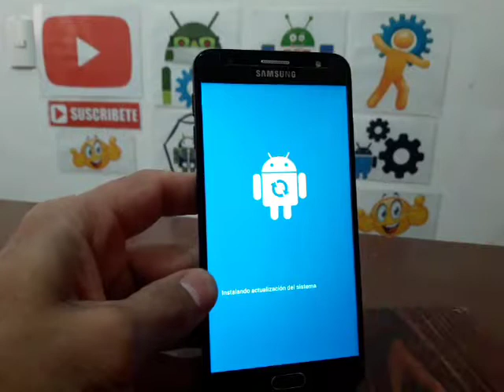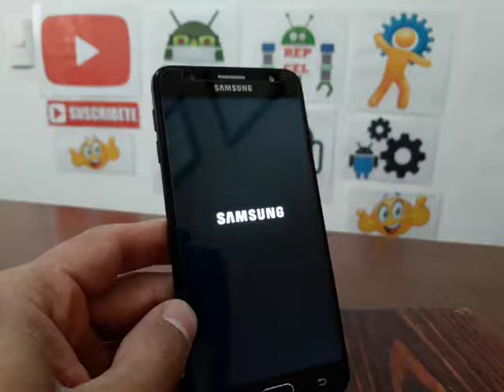como borrar samsung galaxy j7 prime / elimina toda la informacion y restaurar tu cel